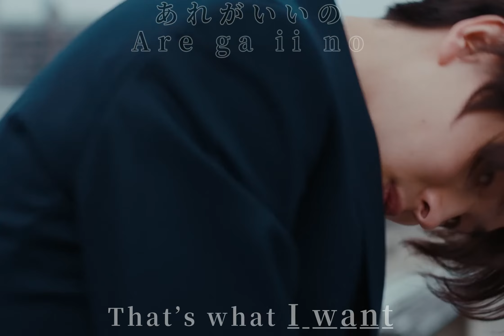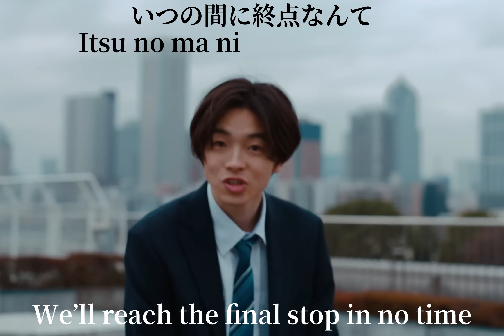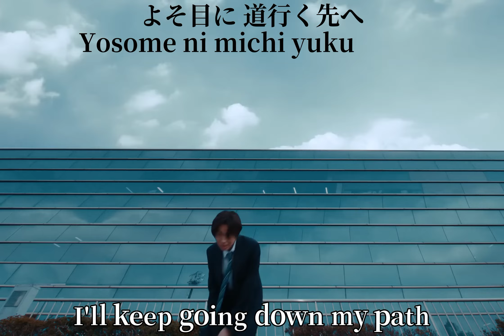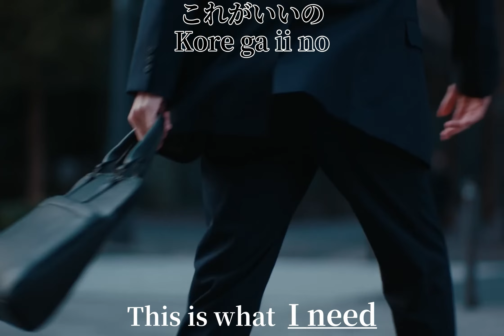【imase】僕らだ - Bokura da（MV）[English Subbed]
Sorry for the long time being inactive due to my busy work at school and a bit of mental health trouble. I'm finally back with this video as it inspired me to go through this disaster that I have to deal with.
I also want to tell you that, I think I will increase my time for the usual upload is 2 weeks to a month since I'm slowly losing interest in what I'm working on.

Subtitle Editor: Freddyv2356
Lyricist: imase
Composer: imase
Arranger: NANO+7M